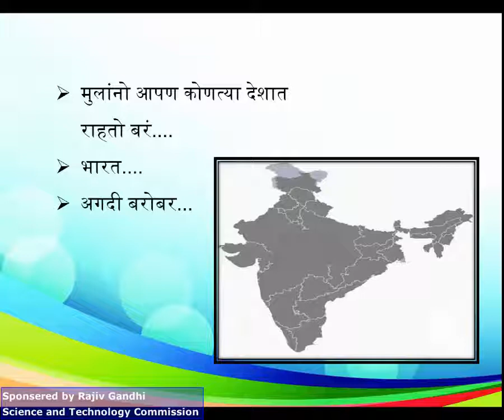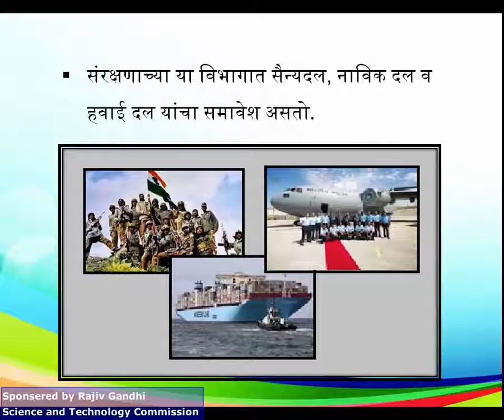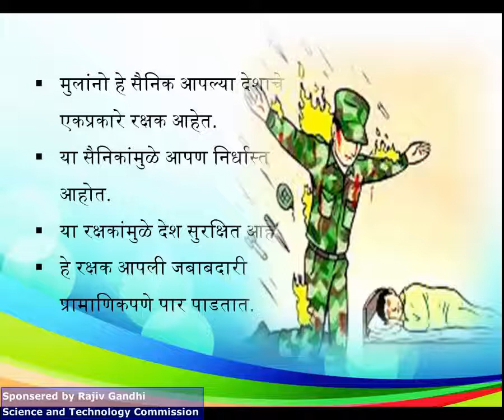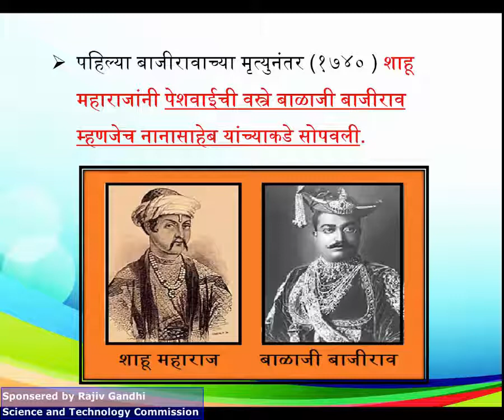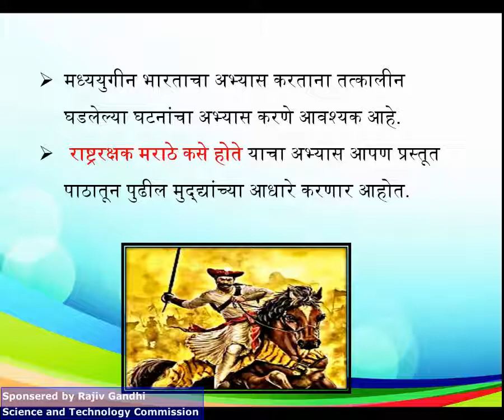प्रकरण११. राष्ट्ररक्षक मराठे